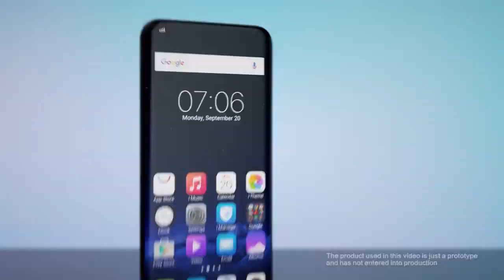Vivo Under Display | Screen fingerprint Sensor | Official Video